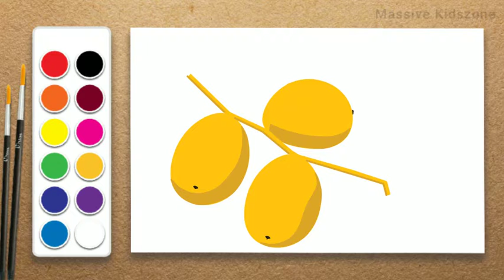How to draw yellow palm fruit l Cómo dibujar fruta de palma amarilla fácil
The Best Drawing Lesson [ How to Draw yellow palm fruit Step by Step for Kids ]

Cómo dibujar fruta de palma amarilla fácil

We provide the videos related to the drawing on multiple topics and created the lots of playlist according to the topic. So in this playlist lots of videos of “How to draw Fruit” in new style and easy to make.

Watch it ! & Learn it !